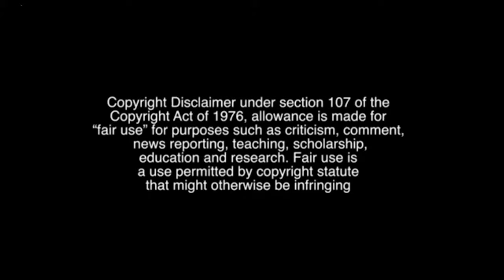400 Year old Shiv Mandir | Sri Dakshinamukha Nandi Teertha Kalyani Kshetra | J2M with RN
Sri Dakshinamukha Nandi Tirtha Kalyani Kshetra is a small temple located in Malleswaram layout in the north-western area of Bangalore city, Karnataka, India. The temple is also known as Nandi Tirtha, Nandishwara teertha, Basava teertha or simply as Malleswaram Nandi gudi. A continuous stream of water flows out of the Nandi’s mouth and falls onto the Shivaling through an opening in the floor.